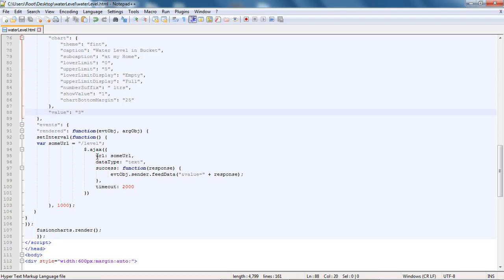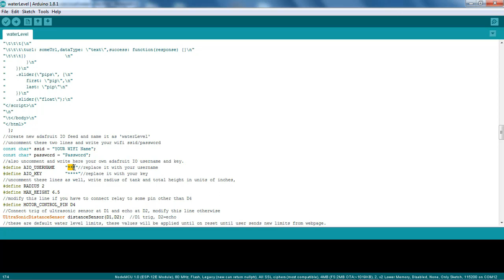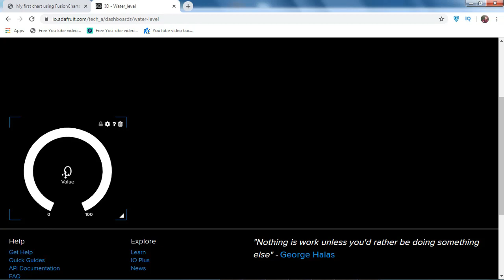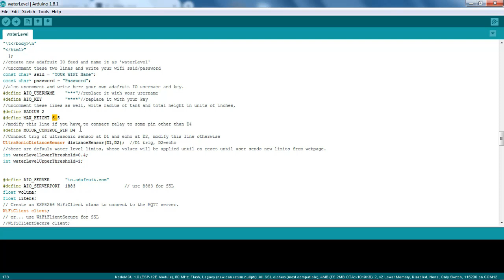IOT Based water level monitor & Controller System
Here We use :
1. NodeMCU
2. Ultrasonic Sensor
3. Relay Module